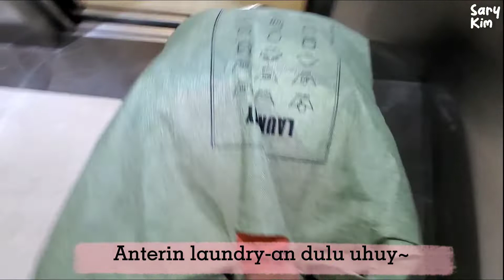BEBERES KEGIATAN HARIANKU SEBAGAI IBU RUMAH TANGGA..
Hai~~~

xoxo,
Sary Kim.